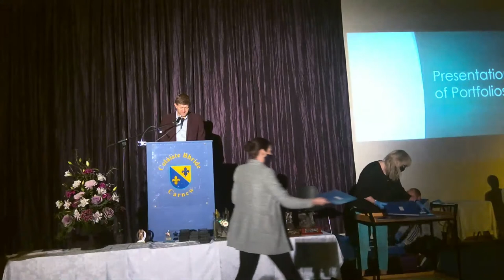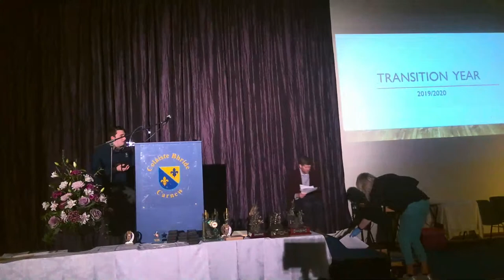TY Celebration 1 Oct 2020 at 2.30pm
Celebration Awards Ceremony for the Transition Year class of 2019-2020